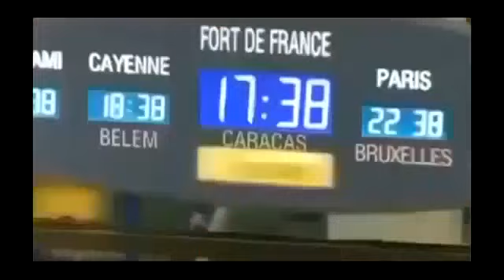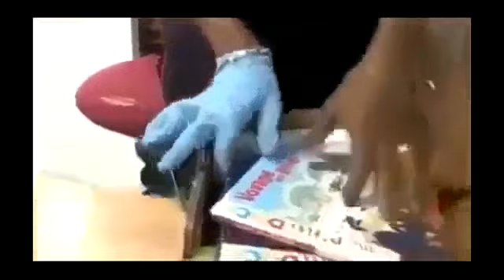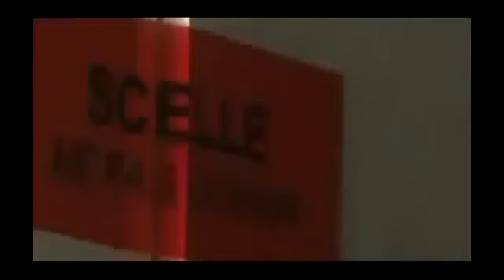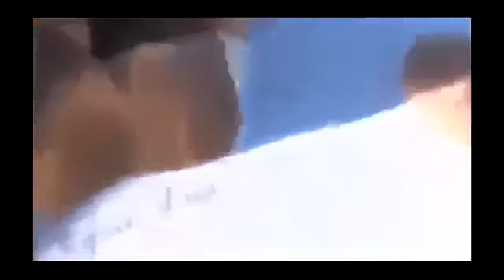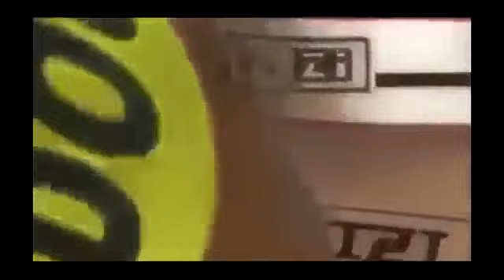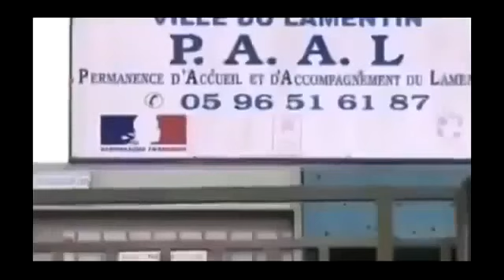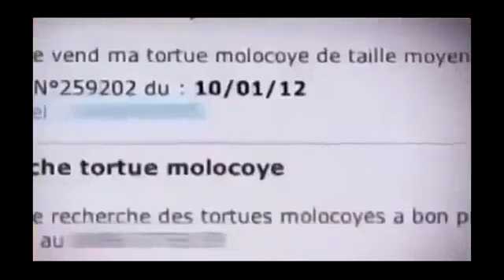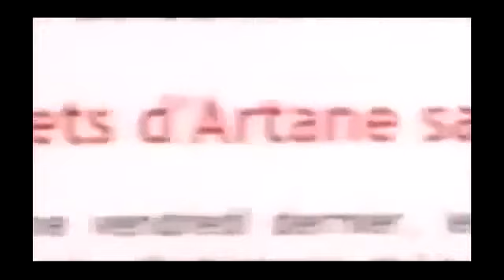Enquete Exclusive & Extraterrestres OVNI ; UFO Reportage Complet Français 2015 Nouvel épisode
film complet en francais, film complet, film francais, film complet en francais 2014, film 2014, film francais complet, film francais complet 2014, film francais complet 2014 aventure, film francais complet comique, dessin animé complet en francais, dessin animé en francais, dessin animé complet en francais walt disney, dessin animé complet, dessin animé complet en francais pour fille publié par Valiant Lafreniere.Enquete Exclusive sur les Extraterrestres - OVNI ; UFO - Reportage Complet Français 2013. Enquete Exclusive sur les Extraterrestres - OVNI ; UFO - Reportage .

OVNI UFO Reportage Classé Secret Défense Complet. Documentaire OVNI 2015 Secret Défense.

Extras Tags: Tellement vrai,les bucheron de l'impossible,Les vraies Housewives,Au nom de la vérité,Zone paranormale,Dual Survival,Crimes en haute societe ...